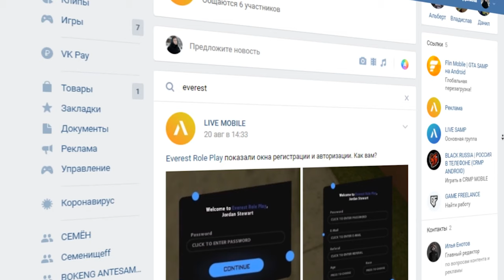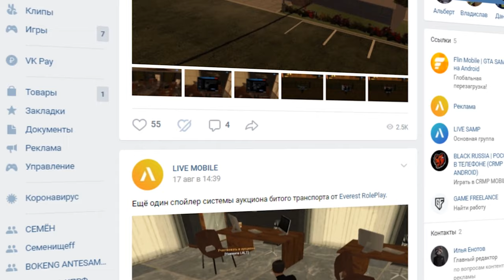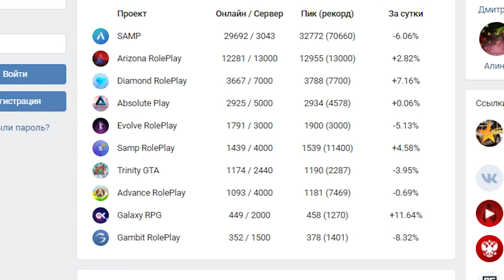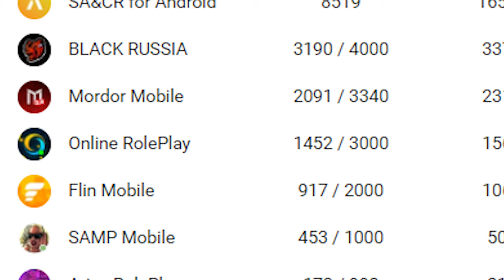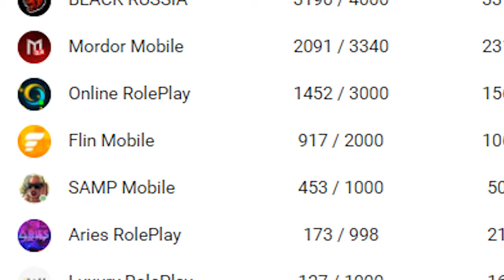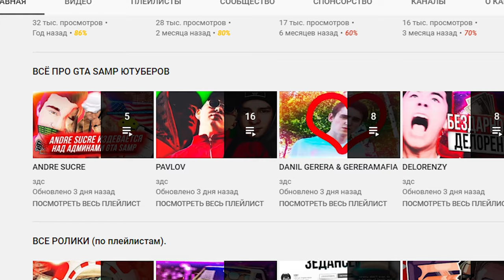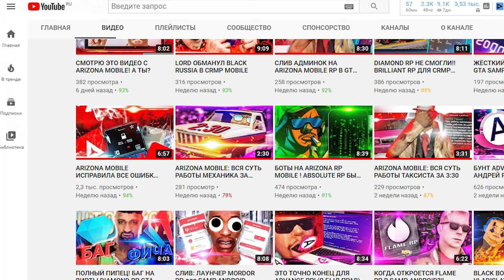НИКОГДА ТАКОГО НЕ БЫЛО, НО В GTA SAMP ANDROID ЭТО ОПЯТЬ))